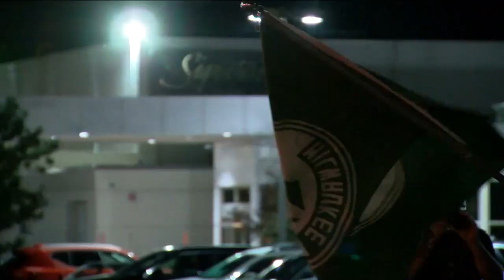Fans welcome Bucks back to Milwaukee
Fans showed up at the airport early Sunday morning to welcome the Bucks back to Milwaukee after their Game 7 win in Brooklyn.